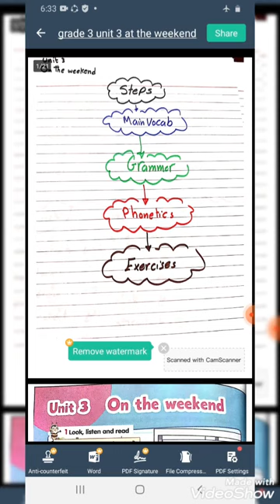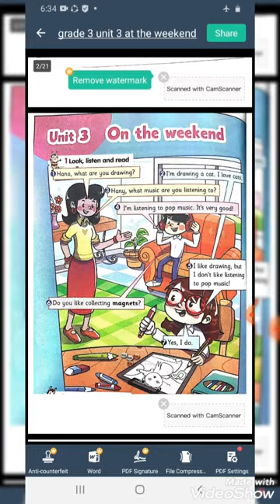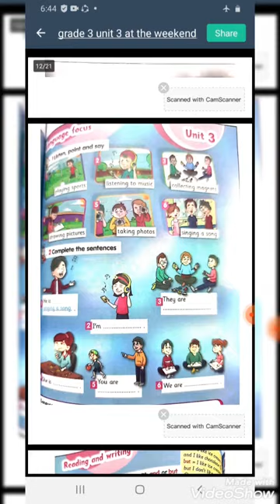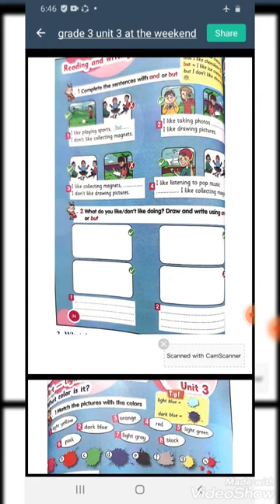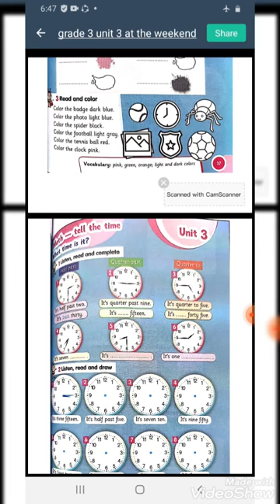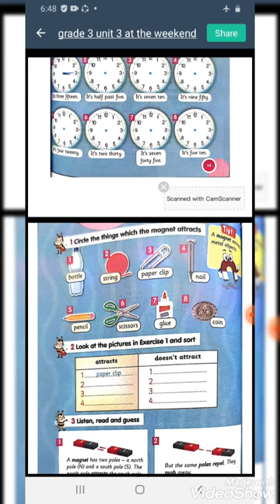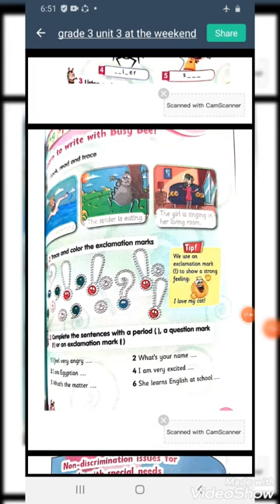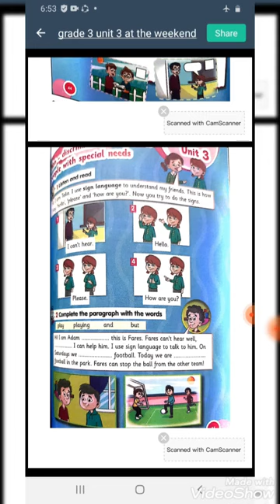grade 3 unit 3 at the weekend